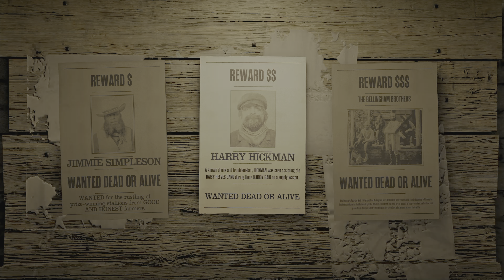Wagon Thief Harry Hickman Gets Hauled To Jail | Red Dead Redemption 2 | Bounty Hunter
Harry Hickman has helped the Daisy Reeves Gang in a bloody raid against a supply wagon but the law has now caught up to him.

🏁 Setup:
➤PS5

00:00 Intro
00:10 Bounty Board
00:30 Travel To Slaughterhouse
02:30 Confrontation
04:00 Return To Sheriff
05:30 Outro